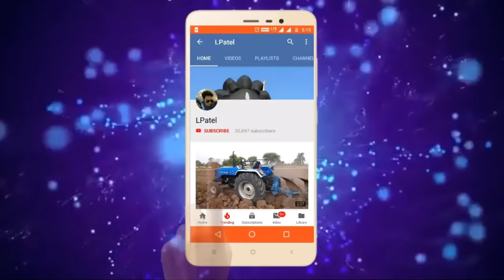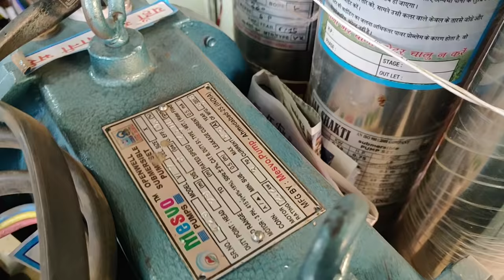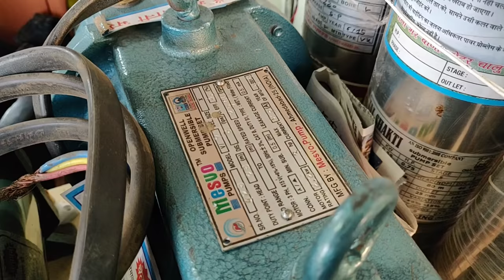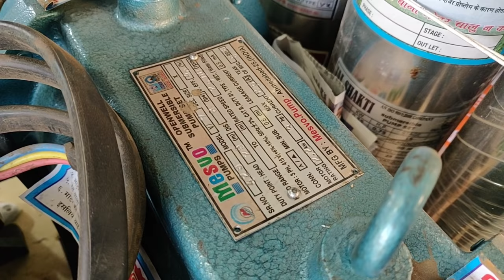घर ,कुएँ,तालाब और नदी के लिए कौनसी मोटर ले| motor konsi le|best submersible water pump